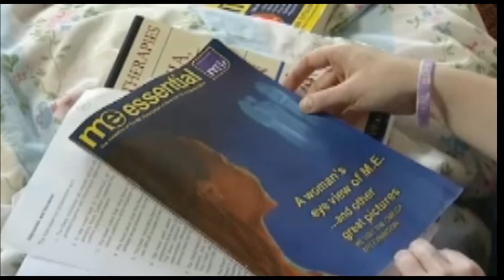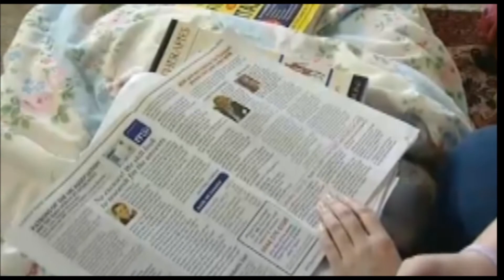UK Official Statement: Banned ME patient's blood cannot, ''in any way, harm''.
The mistakes of HIV are happening all over again for political and not scientific reasons. ME was called 'Yuppie Flu' and HIV was called ''Gay Flu'' by the UK Media. Both involve animal sourced (exogenous) retroviruses, are incurable and infectious. In both diseases, patients cannot donate blood.

XMRV+ ME patients have a neuro AIDS and have no access to medical care, no treatment and no antiretroviral drugs. No private health care exists in the UK. It is psychiatry for a neuro invasive retrovirus, or nothing.

Welcome to the United Kingdom. Leaders in world health care. or maybe leaders in being fucking idiotic and infecting MORE PEOPLE with oncogenic retrovirus that will cause cancer and neurodegenerative diseases and deaths.

How?

ANIMAL MULV'S CAUSE NEURO DEGENERATIVE DISEASE and CANCER.

MULV 's in animals cause elevated MIP-1, MCP, VEGF, TGF-beta 1
ME patients with MULV's have elevated MIP-1, MCP, VEGF, TGF- beta 1

VEGF is angiogenic, and helps activate malignant cancer.
ME patients die from Mantle Cell Lymphoma &, Thyroid Cancer.

Go figure.